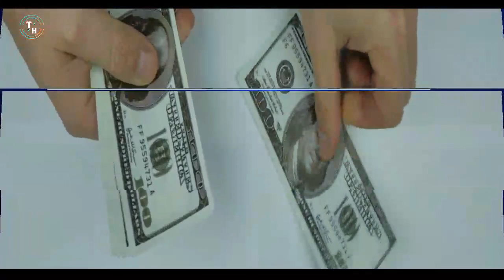Farhan Ali Qadri lifestyle 2021 | farhan ali qadri new naat | Ramzan | rabi ul awal 2021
Complete lifestyle / biography of famous Naat khawan Farhanaliqadri 2021 keep watch video at the end.

Farhanaliqadrinewnaat
Farhanaliqadrirabiulawal
F#arhanaliqadribiography
Rabiulawalnaat2021

Farhan ali waris lifestyle 2021

⛺ Location khaplu  ( valley Kunais ) Baltistan ( pakistan )